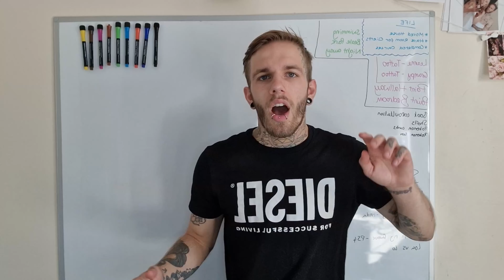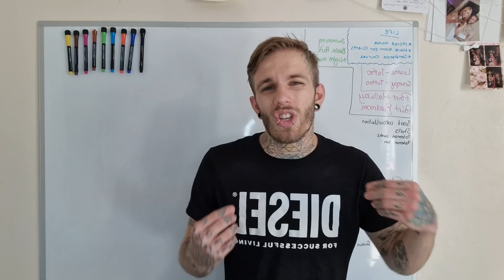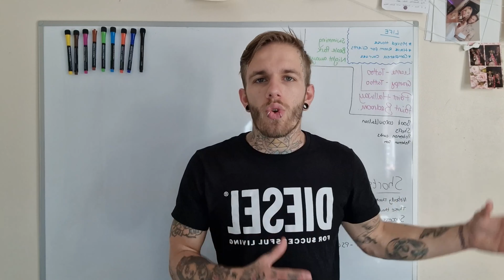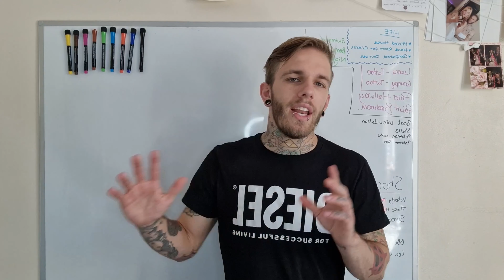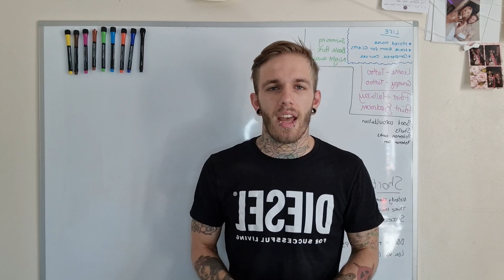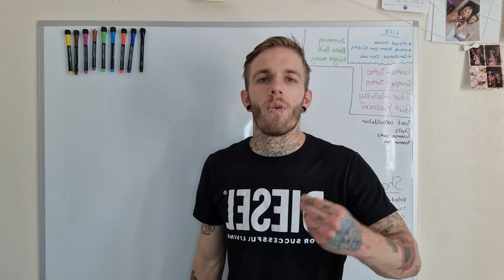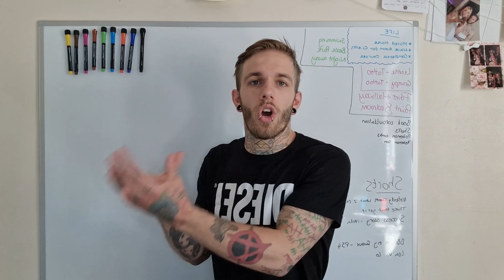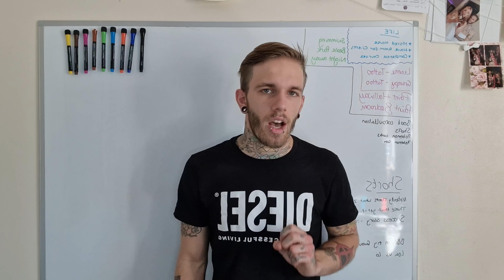What Is The Sabbath State? EXPLAINED | Neville Goddard | LOA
Welcome to the ever growing Law of Assumptions Back Door channel!

The Sabbath State is widely thrown around as a great place to be, but why? In this video, I explain what it is and why it is great!

COURSES:

Free 'core beliefs' worksheet available on the home page of my website!